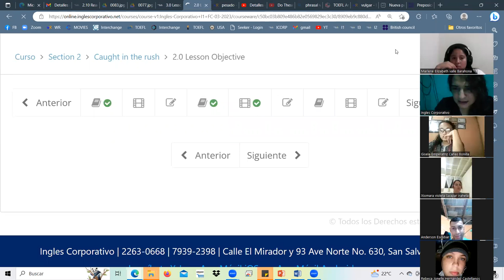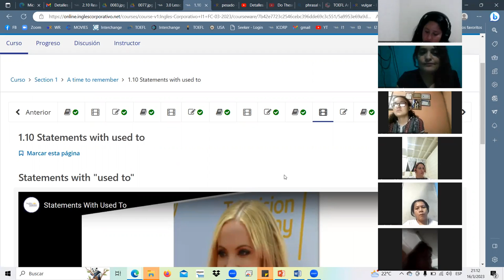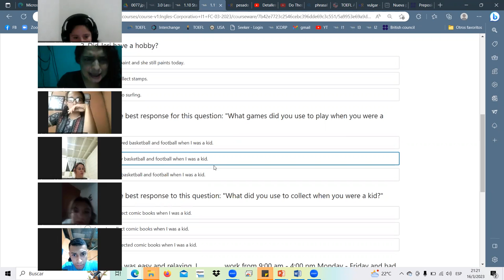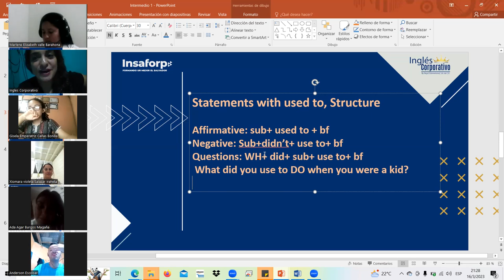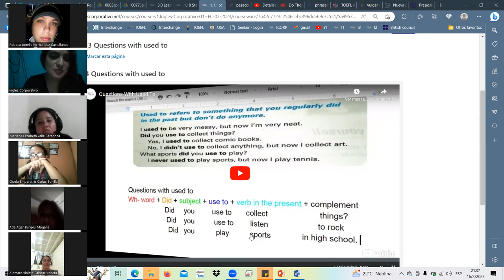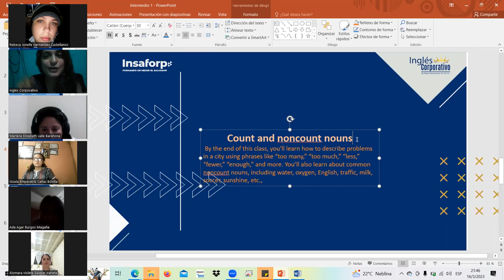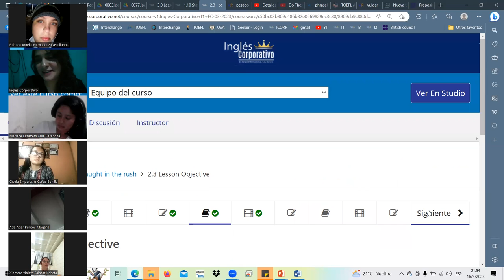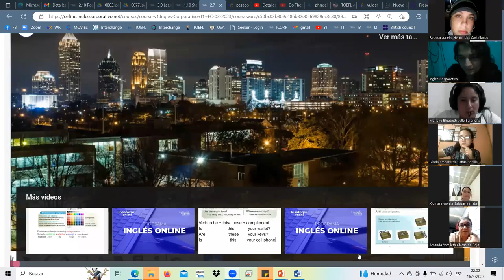SESION4-MAR.16.23 I1-01-9-10-PM-03-23 Landaverde, Used to structures